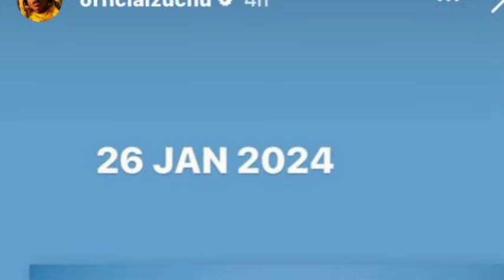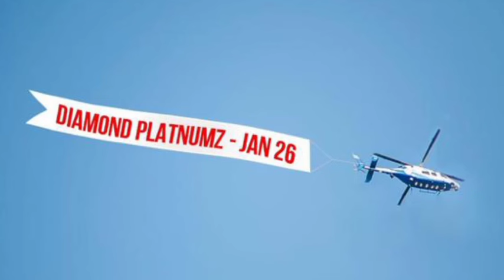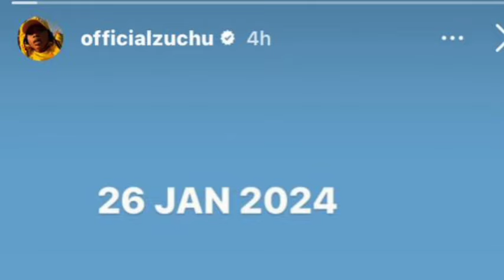KUMEKUCHA! Zuchu Na Diamond Wametangaza Harusi Ya Ghafla, Hadija Koppa Amesisitiza